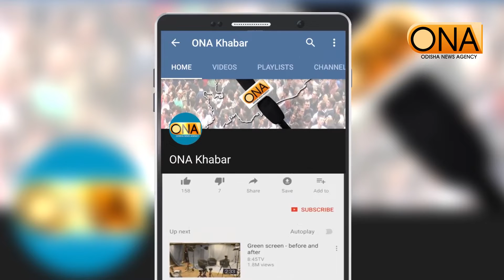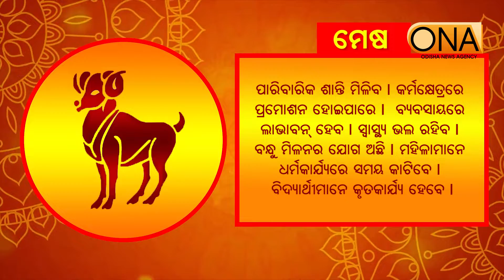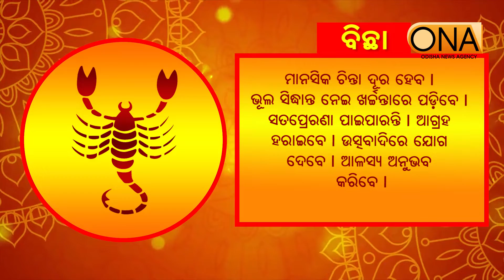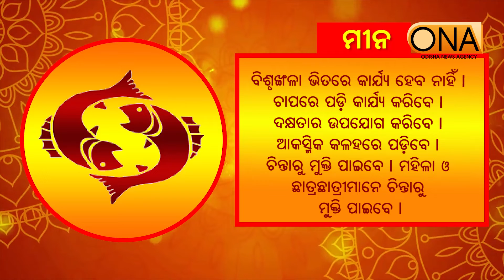Today's Horoscope || 22nd September, 2022 || ONA KHABAR